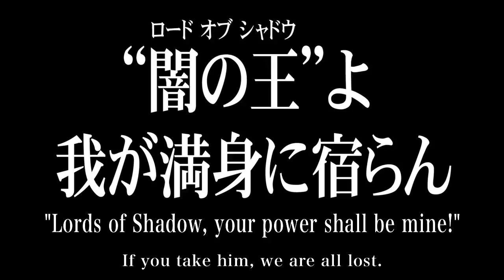Castlevania -Lords of Shadow- Hideo Kojima Special Edition Preview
JAPANESE Version

Japanese release set for December 16, 2010!
(North America: Oct. 5, 2010, Europe: Oct. 7, 2010, UK:  Oct. 8, 2010)

The latest in Konami's world-renowned action-adventure series "Castlevania" makes a special appearance at TGS 2010 with a special trailer created by Hideo Kojima!
Representing a REBIRTH of the series, Lords of Shadow resurrects the core elements of "classic" Castlevania, while also re-imagining the series as a modern 3D Action-Adventure game.

With Kojima Productions at the reigns, the Japanese release features an all-star cast of vocal talent from the METAL GEAR series.  Fan favorites like Keiji Fujiwara, Mugihito, Kikuko Inoue, Tomokazu Sugita, Akio Ohtsuka and others bring the exquisite drama of Castlevania to life.

Get a taste of the action with this Hideo Kojima Special Edition Preview!

*Note: Trailer contents and release dates apply to the Japanese version of the game and may differ in your region.  For details, please refer to the official Castlevania pages below.